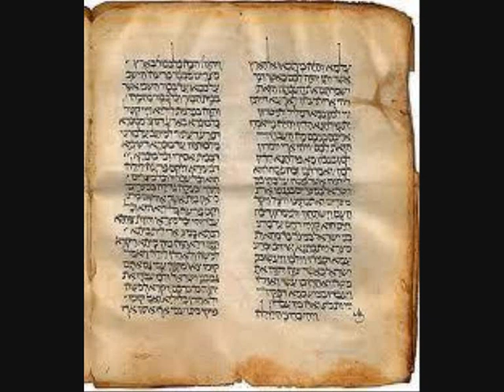gu samira ifulkin.wmv